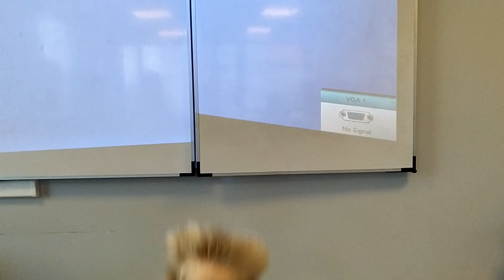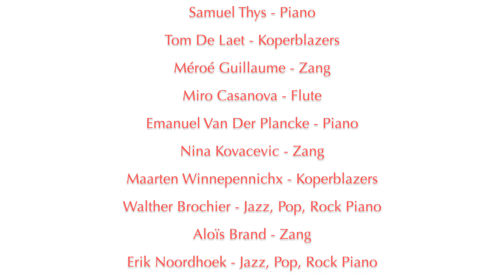2020 02 09 Dag van de academies - SLW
Dag van de Academies
Sint-Lambrechts-Woluwe
 9/2/2021

Academie voor muziek en woord
Sint-Lambrechts-Woluwe & Ukkel

Productie/videomontage   Marc Sperber

Leraars:

Kristina Henneman - Zang
Anne Vandewalle - Piano
Johan De Win - Koperblazers
Caroline Peeters - Flute
Pana Giannaka  - Klarinet
Marc Sperber - Jazz, Pop, Rock Piano
Els Flement - Pianobegeleiding

Leerlingen:
Maeliss Hantson - Flute
Samuel Thys - Piano
Tom De Laet - Koperblazers
Méroé Guillaume - Zang
Miro Casanova - Flute
Emanuel Van Der Plancke - Piano
Nina Kovacevic - Zang
Maarten Winnepennichx - Koperblazers
Walther Brochier - Jazz, Pop, Rock Piano
Aloïs Brand - Zang
Erik Noordhoek - Jazz, Pop, Rock Piano
Veronique Steukers - Klarinet